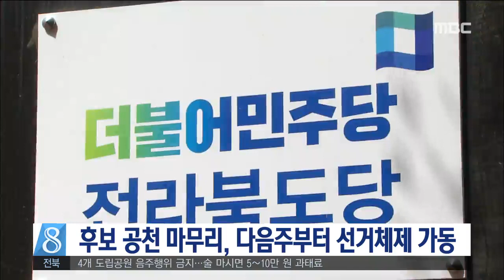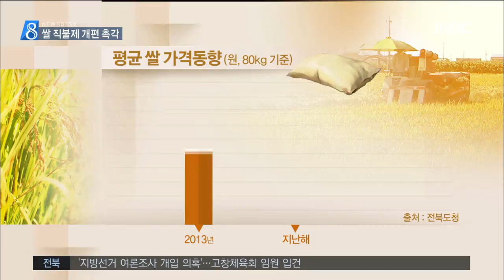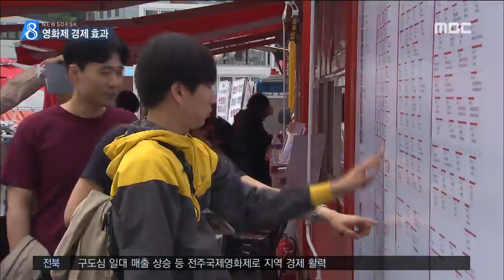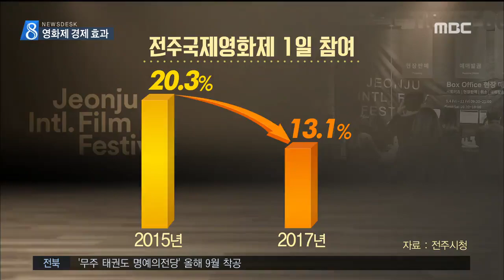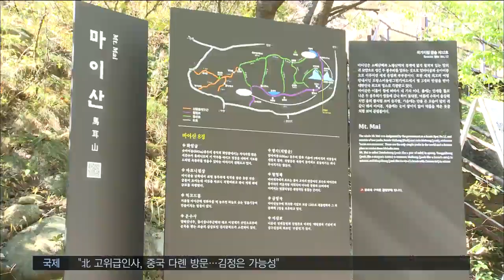[뉴스데스크] 전주MBC 2018년 5월 8일